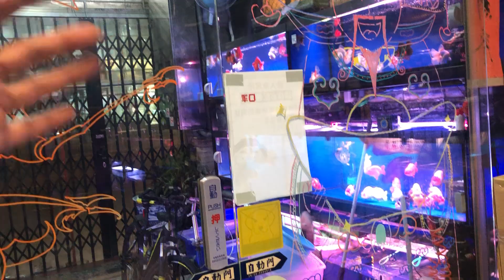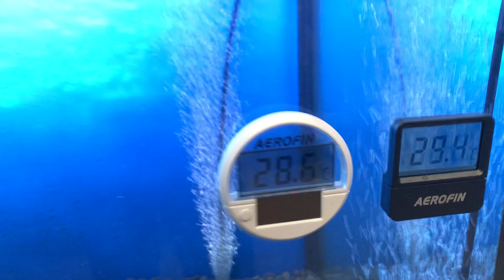白點下藥要餵食嗎？